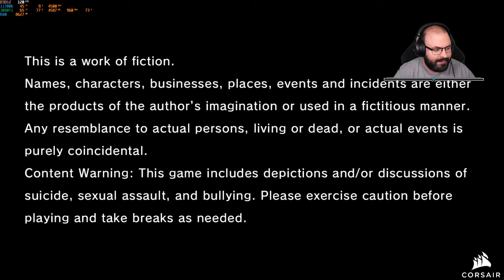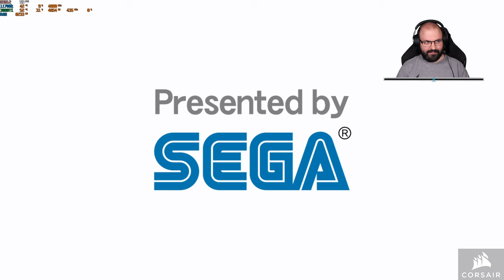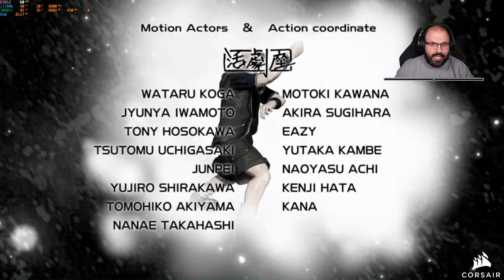⚖️ Első benyomások | Lost Judgement (PC - Steam - Normal)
Időbélyegek

00:00:00 - Bemutatás
00:03:23 - Bevezető
00:10:40 - Játék
01:41:03 - Minigame: Fighting Vipers
01:48:54 - Minigame: Fantasy Zone
01:59:30 - Minigame: Sonic The Fighters
02:17:58 - Minigame: Virtua Fighter 5
02:36:38 - Összegzés
02:38:05 - Harcolás, elköszönés